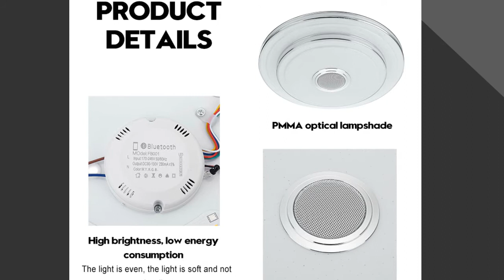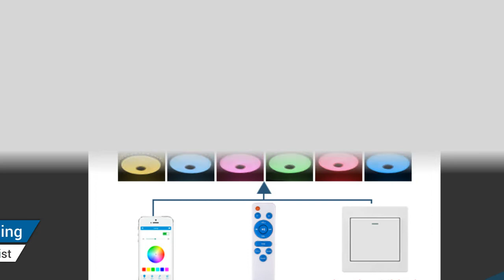5 Modern RGB LED Ceiling Lights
Here Is The Best Ceiling Lights
More products from aliexpress

TOP (5) Home Lighting 36W 72W APP bluetooth Music Light Bedroom Smart Ceiling Lamps With Remote Control

TOP (4) 200W 40cm 2 Layer RGB Dimmable LED Ceiling Light APP bluetooth Music Light

TOP (3) Modern Bluetooth Speaker Ceiling Light Remote Control RGB LED Music Lamp

TOP (2) 72W/60W Modern LED Ceiling Lights RGB Home lighting APP bluetooth Music Light

TOP (1) Nordic Aisle Lamp Modern Minimalist Entrance Chandelier Hall Led Balcony Lighting Light